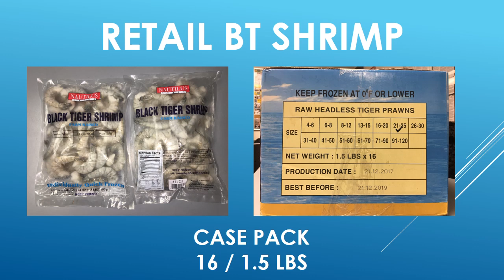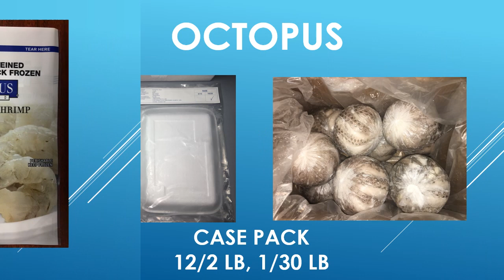Nautilus Seafood Boston Seafood show 2019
Nautilus - J Deluca Seafood.  Boston 2019 seafood show.